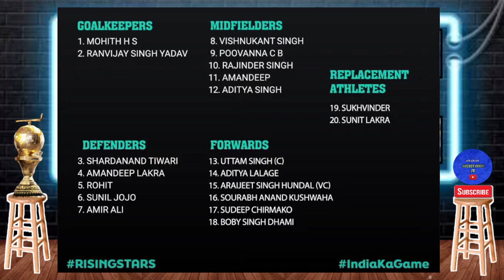Junior World Cup Squad Reaction